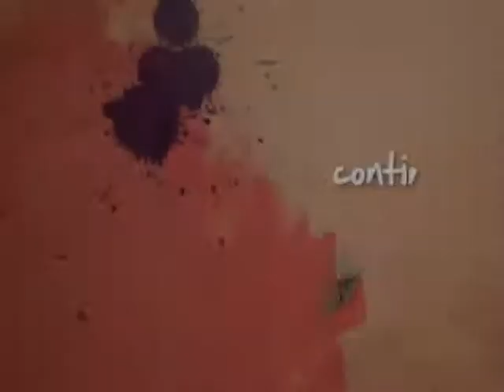2da Temporada Cocinando con... Chef Ana Laura Martínez y Niño Carlitos B2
212 2da Temporada Cocinando con... Chef Ana Laura Martínez y Niño CarlitosB2